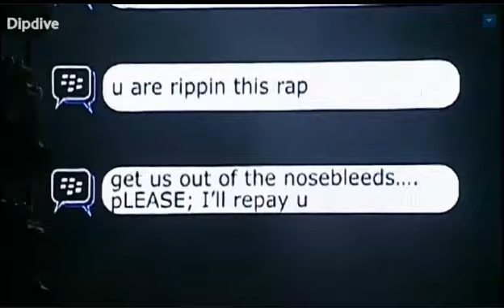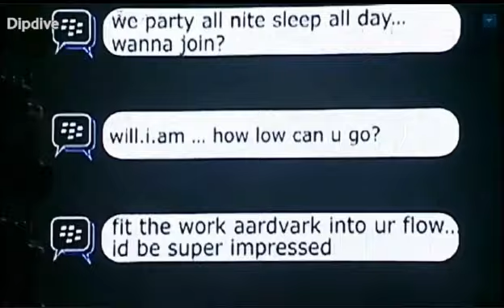Will.i.am Live - Freestyle (Edmonton, AB, Canada) [2010]